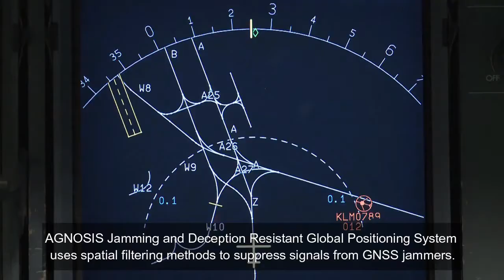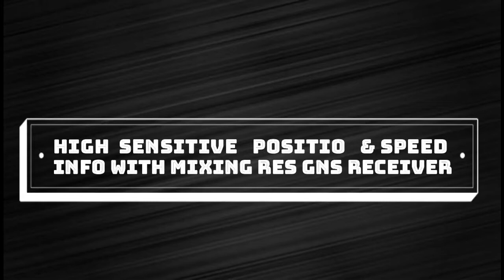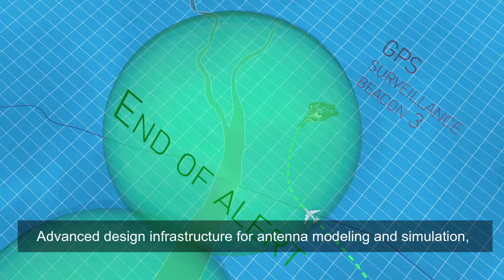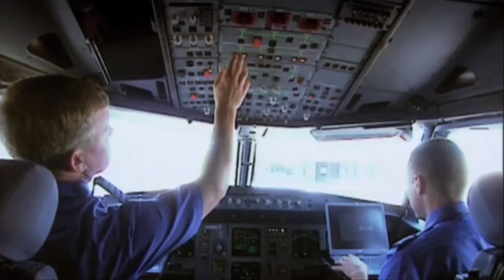Turkey Made Agnosis Anti Jamming System For TFX & Akinci Drones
00:00 - Intro
00:51 - Vital System Solutions For Critical Missions
01:34 - High Sensitive Position & Speed Info With Mixing Resistance GNS Receiver
02:08 - High Tech Antenna (CRPA) & Signal Processing Unit Designs.
02:53 - How It Works.
Meteksan Defense designs and manufactures GNSS systems that are resistant to deceptors and mixers, And capable of performing precise position and speed calculations, with platform-specific solutions. Spatial filtering methods are used to suppress signals from GNSS jammers. Phased array antennas are used to perform direction / angle dependent filtering in space, And the scrambler signal is distinguished from real satellite signals.
AGNOSIS is an anti-jamming global positioning system (Anti-Jamming GNSS) developed by Meteksan Defense with national facilities.
AGNOSIS Jamming and Deception Resistant Global Positioning System uses spatial filtering methods to suppress signals from GNSS jammers. Thus, maximum resistance is provided against electronic-warfares Which are indispensable elements of today's battlefield.
AGNOSIS Anti-Jamming GNSS , currently in active use ; armored vehicles, helicopters, planes, missiles, ships, etc. It can be integrated into many platforms. This system, which does not have any production limitations, can be used by civilian platforms operating in risky areas or having critical importance in addition to military platforms.
VITAL SYSTEM SOLUTION FOR CRITICAL MISSIONS
Today, a significant portion of military platforms (Global Positioning System) Benefit from KKS systems. Since the KSS signals take a long way to reach the receiver, They are very weak in power due to atmospheric effects. Since the KKS signals are very weak,They can be easily suppressed by various mixers. As a result of this suppression, the receiver loses its signal tracking and starts not to produce a solution.